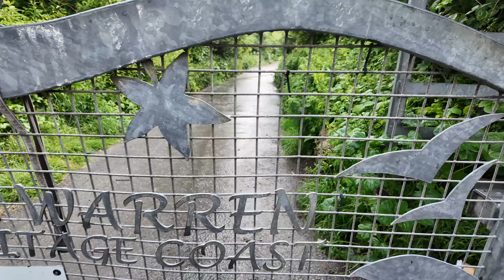Where to park at the warren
People often ask where to park at the Warren in Folkestone Kent. we made a short video giving you an idea for those who've not been before